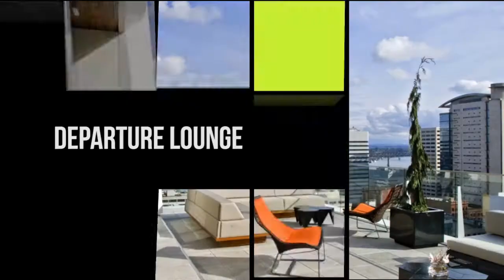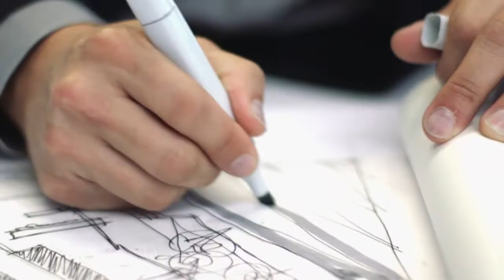A Tribute to Design - Skylab Architecture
Since Skylab Architecture’s founding in 1999, this honoree and his team have been turning heads both here in Portland and beyond. Responsible for some of the most iconic Portland landmarks in the city such as Departure Lounge perched atop Macy’s to the new-urban rustic chic Doug Fir Lounge and their HOMB prefab residential construction.  Skylab Architecture’s work is both dazzling and intelligent. Currently on the boards is a 21 story, wedge shaped apartment tower poised to shape the East End of the Burnside Bridge. Our Honoree is a hands-on architect and has been described as being able to see what is happening, anticipate issues and find resolutions. The firm’s architectural excellence ranges from residential to commercial, and every project Skylab Architecture creates… unveils a narrative of place and being.